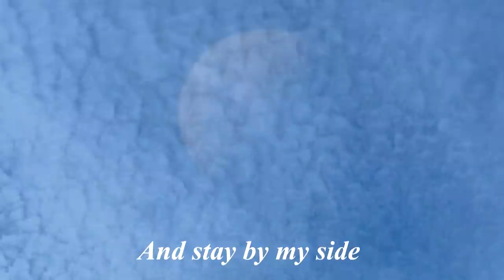Away In A Manger - Piano Instrumental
Music Title: Away In A Manger
Piano cover/Arranged by: PlsSmile4Me

My piano cover of the Christmas song "Away In A Manger", video comes with lyrics to sing along. Stay safe and have a Merry Christmas everyone. Cheers!